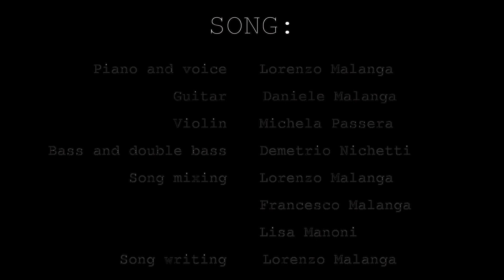Lorenzo Malanga - Coward (Official Music Video)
"Coward"  is a song I wrote in 2018. It talks about love as a feeling we can be truly overwhelmed by only when we have the slightest chance of success. He has an insane idea of love that forces him lean on illusions, which become his only source of happiness. Coward is he who deliberately chooses to abandon realism.

Lyrics:

Run in the dark, I run in the dark
I'm a fool but I'm feeling proud
Shouting your name, singing in the crowd
It's just something I can't do without

I'm just a coward, I'm just a coward
Lack the courage to give you up
I will never be satisfied

I'm just like Werther or Johnny Trager
With illusions I feed my life
If I were strong we would be apart
Different places, out of my mind
You cut me off, you put me aside
But I'm happy seeking a lie
I will still dream for that day to come
'cause the wait makes me feel alive

Video credits:

Lorenzo Malanga (man in blue)
Tommaso Valtancoli (running lover)
Matilde Martino (Girl)

Lorenzo Malanga (piano and voice)
Daniele Malanga (Guitar)
Michela Passera (Violin)
Demetrio Nichetti (Base and double bass)
Lisa Manoni (song mixing)
Francesco Malanga (song mixing)

The video was produced by Lorenzo Malanga and Tommaso Valtancoli

The song was written by Lorenzo Malanga